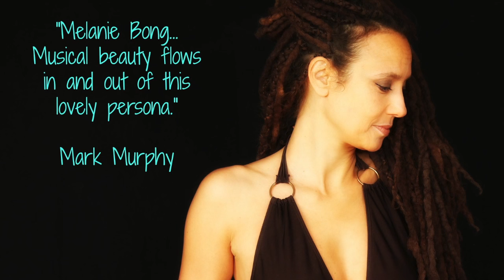Melanie Bong & Lulo Reinhardt - GIPSY FIRE - Preview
RED VINYL*180gr*Lmtd Edit (300pc)
USA download
EUR download

GIPSY FIRE

Melanie Nini Bong - vocals
Lulo Reinhardt - guitar
Tizian Jost - piano
Eduardo Dudu Penz - bass
Bastian Jütte - drums

GIPSY FIRE

Gipsy Fire –  are you still burning?
Where did the bonfires go and the music?
The songs we loved to sing?

Where did the dancers all go and the fiddlers
The sound of guitars in the dark

Gipsy Fire - I remember you
Gipsy Fire - you are always new
Gipsy Fire - in my heart you'll burn
(Gipsy Fire) -  eternally